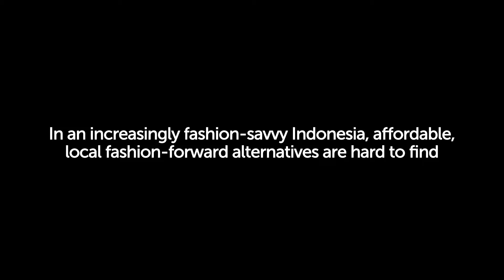Cotton Ink (an Endeavor participant)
klirkom developed a 1 minute video introduction to Cotton Ink, an Endeavor beneficiary.

In Indonesia, trendy western ready-to-wear fashion is often too flashy, right, and revealing for Indonesian women’s tastes. Alternative affordable fashion-forward options, however, are hard to find. Cotton Ink is aiming to become the leading Indonesian women’s retailer through its range of trendy clothing that evokes confidence with its simple yet stylish designs.